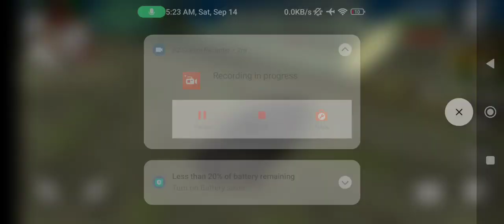September 14, 2024